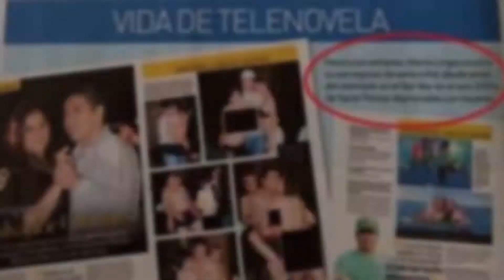URGENTE EXPEDIENTE SALVADOR CABAÑAS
IMPACTANTE, TRÁGICA E INSPIRADORA: LA VERDADERA HISTORIA DE UN ÍDOLO.